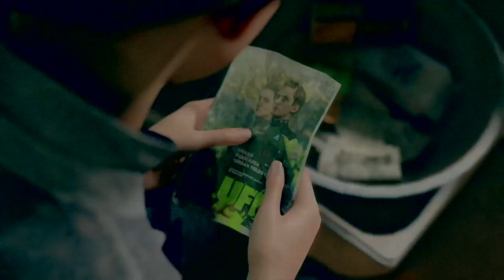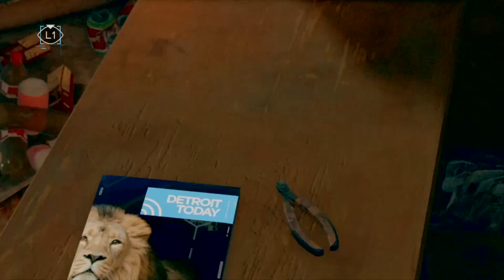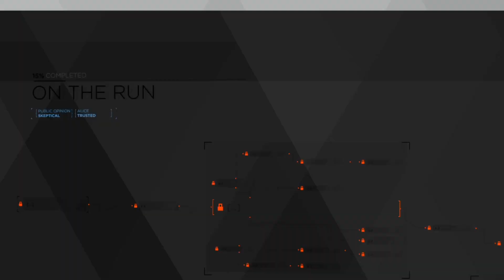Detroit: Become Human | On The Run | PS4 Walkthrough (FULL GAME) | TheSlayerMFD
One of the best games ever made!  PS4 full gameplay walkthrough. DETROIT: BECOME HUMAN™️. ON THE RUN. No commentary full gameplay walkthrough.
"DBH Gameplay"
"Detroit Become Human Walkthrough"
"Connor Detroit Become Human"
"Kara Detroit Become Human"
"Markus Detroit Become Human"
"Android Revolution"
"Quantic Dream Game"
"Detroit Become Human Choices"
"Detroit Become Human Story"
"Cyberpunk Game"
"Interactive Drama"
"Androids in Detroit"
"Detroit Become Human Full Gameplay"
"DBH All Endings"
"Detroit Become Human Review"
"DBH Decision Points"
"Detroit Become Human Cinematics"
"DBH Best Choices"